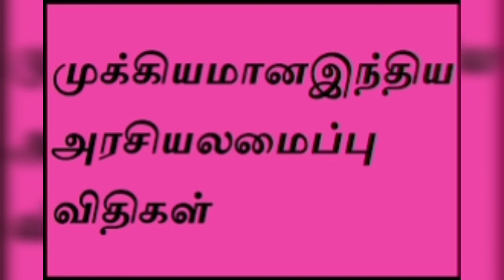இந்திய அரசியலமைப்பு சட்ட வரைவு தினம் . தினம் ஒரு தகவல்.பதிவு.153